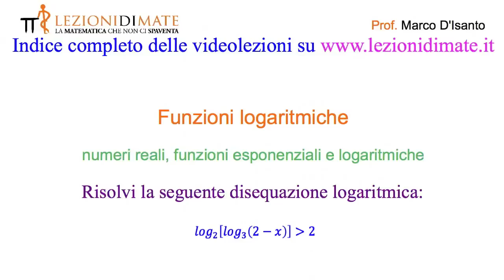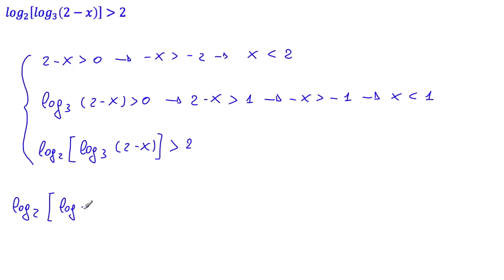Disequazione logaritmica log₂[log₃(2-x)] maggiore di 2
L'esercizio oggetto di questa videolezione è tratto dal seguenti libri di testo:
P. Baroncini, R. Manfredi, I. Fragni - Lineamenti.math, Volume 4, colore Blu - Edizioni GhisettieCorvi pag 143 num 429
P. Baroncini, R. Manfredi, I. Fragni - Lineamenti.math, Volume 3, colore Verde - Edizioni GhisettieCorvi pag 501 num 392